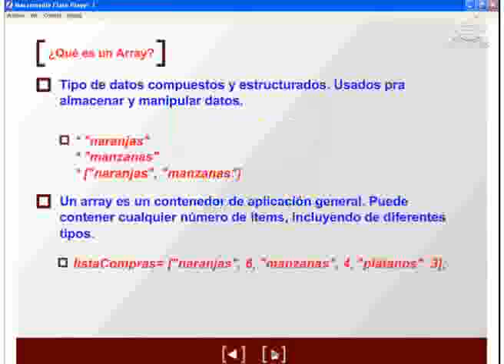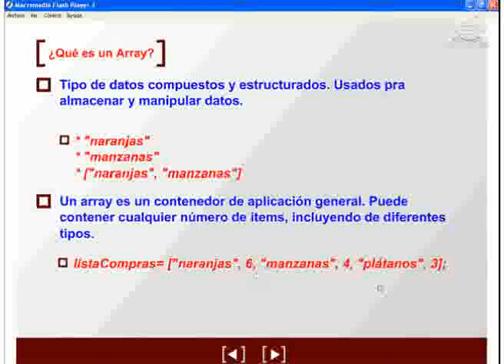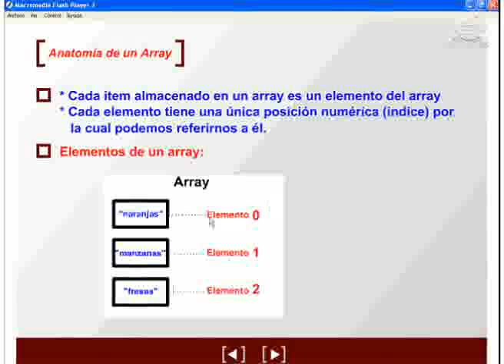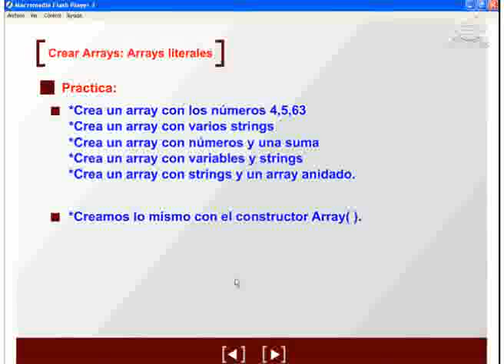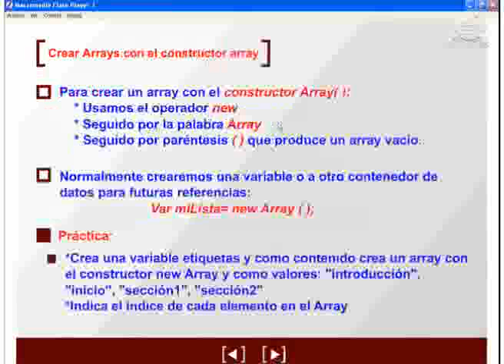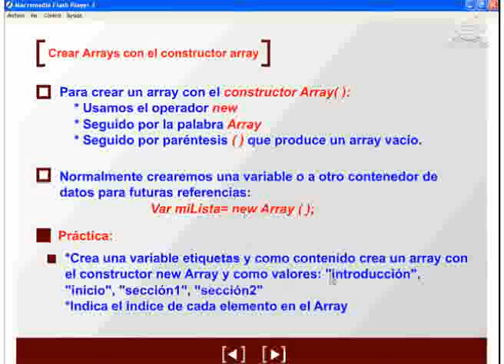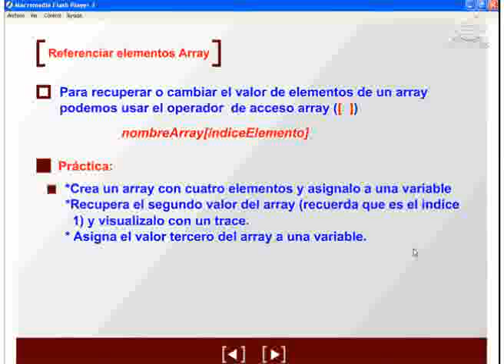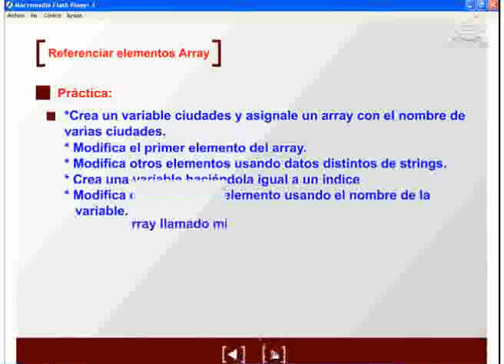43.- ActionScript: Arrays: Primera Parte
VT nº 43 de ActionScript. Empezamos a ver los Arrays. ¿Qué es un Array?; La anatomía de un Array; Creación de Arrays; Recuperar y referenciar Arrays. Son 28 minutos en 4,4 megas. Formato Flash.